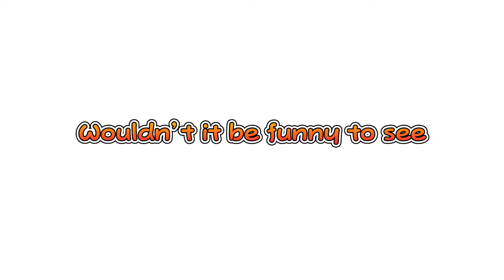I pinged hundreds of YouTubers to see who reads their notifications.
Hello, @MayroSMM @kandeejohnson @KazeClips @KazeN64 @N3rmis @antohagaming @talesfromthetrip @autismfromtheInside @TheNobleDemon @3DSage @AStartShow @AacroXtensions @TheAdamConover @AquaSG. @CasuallyExplained @ConquerDriving @DailyStoic @fatheringautism @FlippingJunk @GameXplain @GradeAUnderA @HarrisSultanAtheist @hayley.honeyman @HowtoADHD @JakPiggott @JimmyHereOfficial @JustJamesOfficial @Knarfy @koopchy-w- @littlebitbetter7 @IAmMarkManson @marnikinrys @misfitmindss @fish @DonaldJTrumpforPresident @JoeBiden @BenShapiro @MattWalsh @moreperfectunion @MrBeast @NesHacker @PippenFTS @PrinciplesPersonalFinance @RebeccaJayy @sexplanations @Shoe0nHead @JosecZuniga @The_Why @TheMisterEpic @this.science @Timberwolfee @TLDRnews @TLDRdaily @Tony_Jeffries @UKMotoClips @VlogCreations @RossCreations @bobross_thejoyofpainting @WatTheCat @yammienoob @Racist @John @PaulTeasdale @Rhys @RhysLewisMusic @RHYSEE @JackRhysider @RhysEarningsChannel @ReferoRhys2k7 @RhysOSRS @leagueoflegends @JamesCharles @TheYoungTurks @AiStuff4Ever @BooBoi2005 @RayWilliamJohnson @LukasATBK @scottishdailyrecord @mercyforanimals @paul @JeffBlox @TrixyBlox @HexoRBLX @RaccoonEggs @Meeea @Beautyessentialsss @gggyul @NNNLIFETV @SSSniperWolf @NickYYa @dyingllama1 @Fireship @MMSEntertainment @joerogan @AustinJohnPlays @afgameplaysoficial @KOPReacts @HenryAndYang @romanatwoodvlogs@souravjvlogs @Chikulifevlogs @ChotaAlivlogs @VijayKumarVinerVlogs @dtvnvlog1415 @Primevide-v3p @JamesNintendoNerd @nintendolife @GameXplain @GameTheory @fish @thehelpinghand2479 @ladycuddlesmeow @AdamComposes511 @fuckshiva @JuzzyCars @LifeofBoris @Coolguy_875 @Aspirantgaminggg @HowToCakeIt @Heatherrobertsoncom @RobertoMtzTV @tiddies @LipaoGamer @Roblicks @ElonMusk-FanZone @DaveHax @ProfessorDaveExplains @SecondThought @JamieOliver @DGR_Dave @PewDiePie @DadhowdoI @tatebrothers-live @Evolution555 @fbyanaaaa @channelUNC @smileyyyyyy @gdfactoryclips @djwesleyoficial @SJWCASTING @Fannysnll @TheWerffReport @wensnews9093 @SadhguruSadupdesh @kartgal @DarioPriolli @DOME @ASGamingsahil @sdlfkasdljf @jamesbluecurry9505 @Swagg @YouTubes_Original_Grandma @cookingwithlynja @GirlWithTheDogs @boywithukeofficial @FamilyDrawing01 @dogfishthedogfish @rapidliquid @SomeOrdinaryGamers @iDubbbzTV @KeemstarShow @ChineseEggmanOfficial @ChetanMongaVlogs @allisonanderson @eteasdale69hotmail @SmithHartFamily @10000SubsWithoutAnyVideos @FishyBlox @gachalifejoke @BTD6Fenix @GTASeriesVideos @CreativeHomesAndGardensByNeetu @TeawithMD @KARTHIK_MSD @iscriptfast